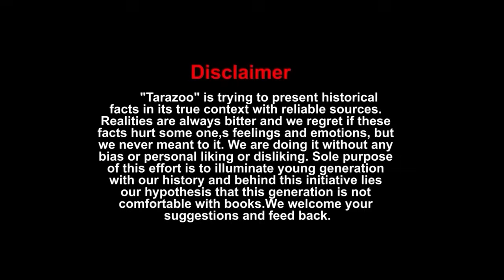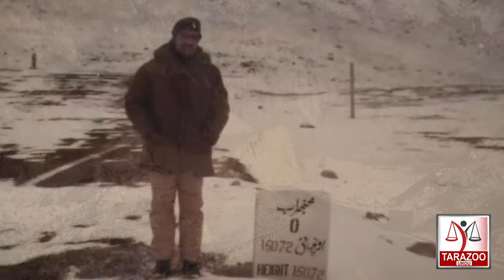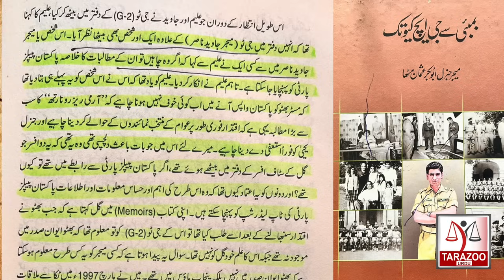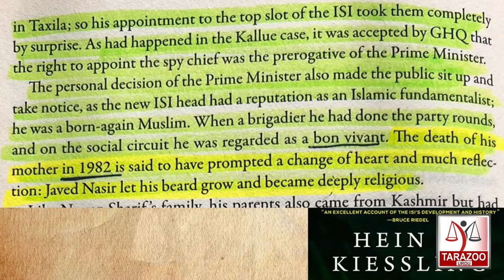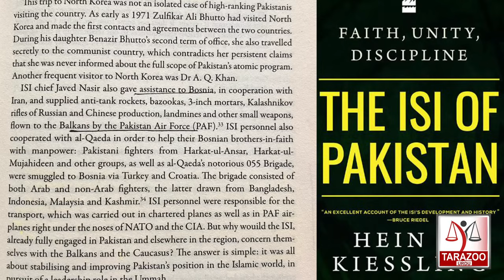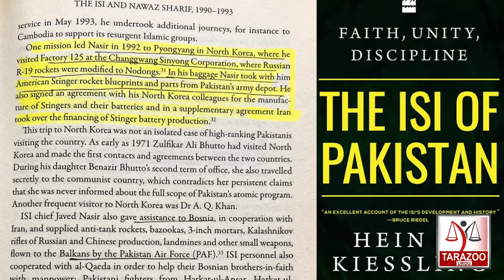First Bearded General & ISI Chief Lt General Javed Nasir | Ep 01 | Tarazoo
Lieutenant-General Javed Nasir is a Pakistani retired engineering officer who served as the Director-General of the Inter-Services Intelligence (ISI) and remembered as first General having full grown beard. General Javed Nasir was appointed ISI Chief by PM Nawaz Sharif during his 1st tenure. General Javed Nasir defied the arms embargo imposed by the United Nations on Bosnia and successfully airlifted the Pakistan's sophisticated anti-tank guided missiles, which helped them turn the tide in favor of Bosnian Muslims. Known for being member of Tablighi Jamaat, Gen Javed Nasir gained national prominence as his role of bringing the Afghan Mujahideen to agree to the power-sharing formula to form Afghan administration under President Mojaddedi in Afghanistan in 1992–93.Here Bilal Ghauri narrates his life story. Its 1st Episode about General Javed Nasir